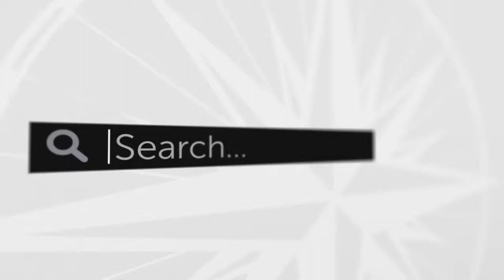How Often and Who Should/Shouldn't Take Communion? — Ask a Pastor, Dr. Joel C. Hunter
Dr. Joel C. Hunter answers the question, "It is my understanding that anyone who believes in Christ and his resurrection can take communion at a non-Catholic church, Northland specifically, and there are no limitations on how often you can take communion.  Is that correct?  If so, how do I answer people with other religion that they are welcome to take communion at Northland?  Or does the Catholic religion prohibit others from taking communion any place but the Catholic church? And if so, is there a biblical basis for that or is it a rule made by the church?  I would really appreciate your guidance. Thank you."